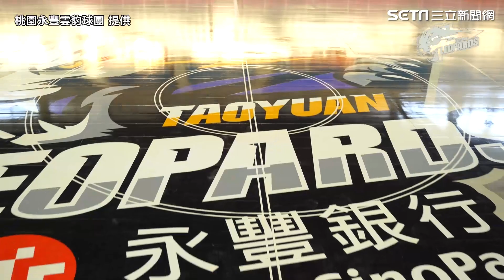「魔獸」降臨 桃園永豐雲豹斥資500萬！訂製FIBA等級認證楓木地板｜娛樂星世界